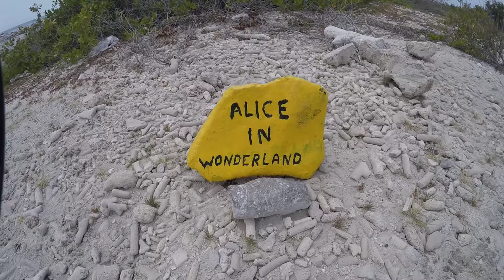Bonaire Scube Diving - Alice in Wonderland - March 28 2017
Alice in wonderland is prior to passing the Salt Pier coming from town.  This was truly one of our favorite dive sites.  All the dive sites sharing this same profile are fantastic, but have bit of a longer swim and sharp corals when entering the water.  My friend Clay and I were extremely fortunate and were able to chase down an eagle ray at about 90'+ of depth.  I hope you enjoy the footage!